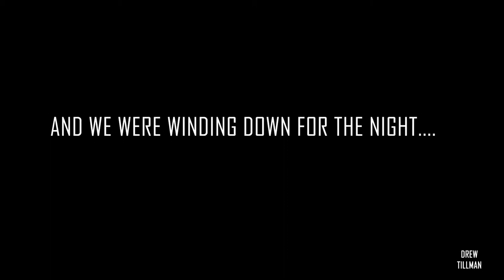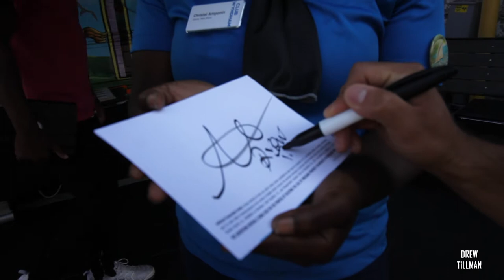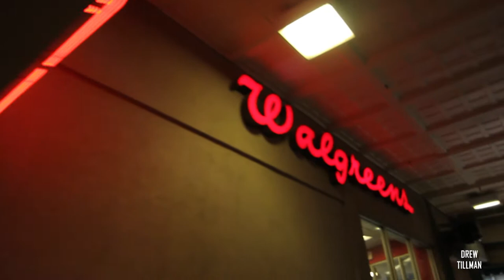Nashville Banger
Thank you for making it to this point. If you enjoyed this video, please leave some feedback. I would love to hear what you did and or did not like about this project. I’m not sure what style of vlog to call this but it’s a little different than I’ve done before. I want to challenge myself each video to improve on different techniques as well as learn how to tie a story together.
Or if you didn’t hear it that’s okay… I’ve listed all the talented artist as well as the artist who made cameos down below (I hope I don’t get sued or something). Go check them out!!!

**GEAR**

Canon 10-18mm because that’s all I really have. I also have a Canon 50mm and that’s cool.
TAKSTAR SGC-598 Microphone. I since upgraded to the Rode Video Mic Pro Plus.

Artist In order, from beginning….

Maybe Someday – Ritchie Everett
Speak Easy – Alexandra Woodward
Sneaking into The Kitchen – Arthur Benson
Up to Something – Alexandra Woodward
Thieving Thimbles – Lennon Hutton
Blood from A Stone – Martin Carlberg
Jukebox hero - Foreigner
Colt 45 – Afroman
Gossip Talk – Arthur Benson
Destiny Rising – FormantX
Suffer City Blues – Suffer City
Mischievous Operation - Alfie-Jay Winters
Light Footed – Bonnie Grace
Copperhead Road – Steve Earle
Crazy for You – Wildflowers
Hyena – Tigerblood Jewel
Stay Whimsical – Alexandra Benson
No clues Left – Arthur Benson
Playful Mischief – Josef Falkenskold
Collide – Mikael Persson
Never Quit – Sunshine Coast